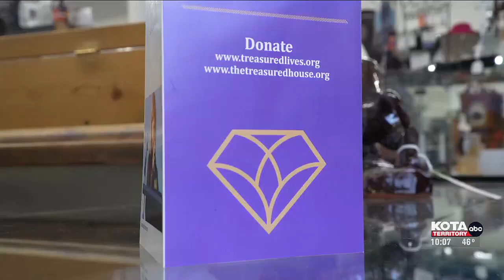Non-profit raising awareness about sex trafficking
Treasured Lives, an anti-trafficking organization, creates a safe place for survivors of sexual trauma.